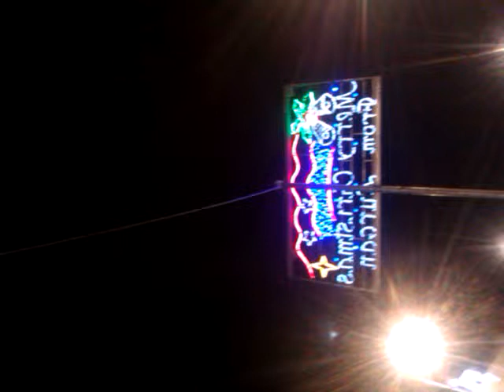WALK THROUGH LURGAN TOWN